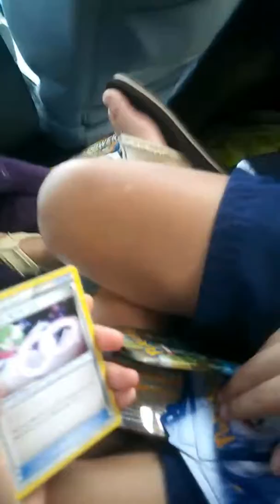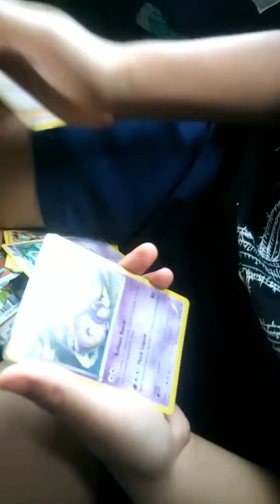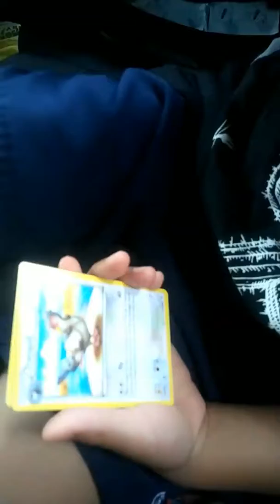G-MA HELD UP HER END OF OUR DEAL!!!! MEGA POWER COLLECTION BOX!!!!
Finally have a. MEGA LUCHARIO